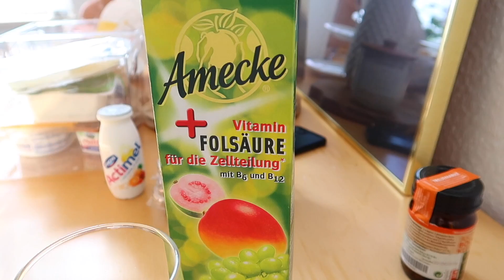24h HOCHSCHWANGER & 2 Kinder 🤰🏻👩‍👦‍👦 • Kinderwagen Bonavi 2.0 ist da! • Maria Castielle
Hello, heute nehme ich euch mit durch meinen kompletten Alltag in der 39. SSW und meinen beiden Kindern. Ich wünsche euch viel Spaß dabei!:)

Schnittprogramm: imovie & final cut pro X
Beleuchtung: Tageslicht/Softboxen

• Beliebte Videos•

10 TIPPS Konmari Methode• Nie wieder aufräumen! • Organisation&Aufbewahrung•

Maria 32 Jahre I 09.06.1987 I Elias 6 Jahre I 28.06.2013 I Felix fast 3 Jahre I 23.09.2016 I Babymädchen ET 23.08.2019
Ich habe Psychotherapie studiert.
▶︎„Wo wohnst du?“
Sachsen-Anhalt. Zwischen Berlin und Leipzig.;)

• Beschreibung •
Ich bin Maria und auf meinem Kanal findest du viel aus meinem Leben als Zweifachmama - bald 3-fach Mama.
Ich nehme dich mit meiner Kamera durch meinen Alltag als Mama mit meinen zwei Söhnen Elias(6) und Felix(2,5). Manchmal ist auch ein wenig  Organisation und Zeitmanagement dabei. Meine Videos lade ich mehrmals in der Woche hoch, so wie es meine Kinder zulassen. Wenn du möchtest, kannst du gerne Teil meines Lebens sein! Ich freue mich auf dich.♥︎ Bis bald, deine Maria.